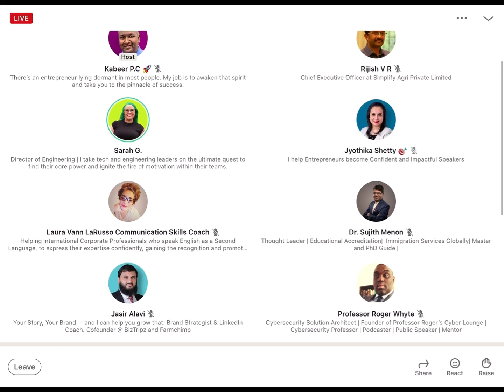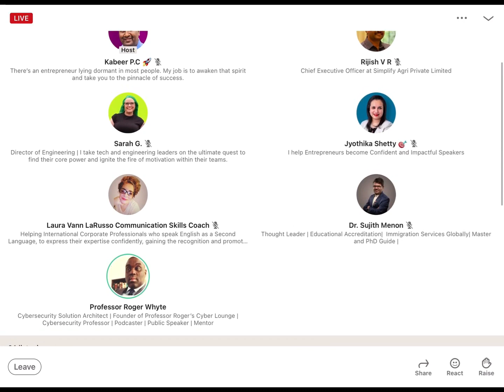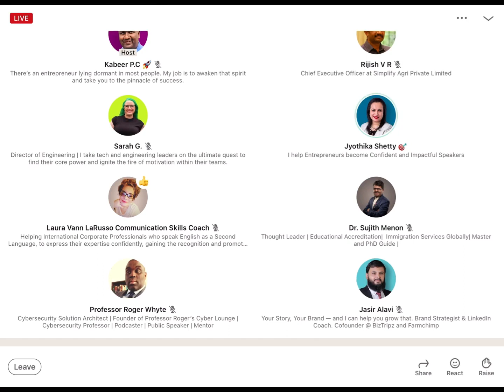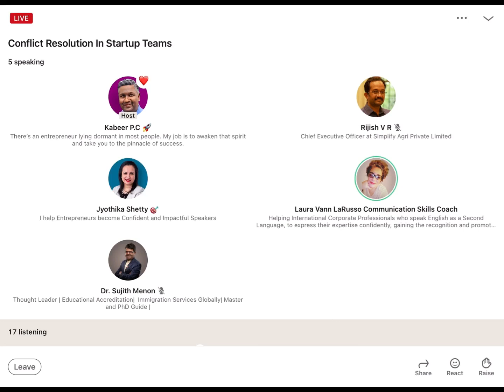HPE Series Day 12 : Conflict Resolution in Startup Teams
Welcome to Day 12 of the HPE Series!

In this engaging panel discussion, we delve into the world of startup teams and explore the intricacies of Conflict Resolution.

Join us as we bring together industry experts, successful entrepreneurs, and seasoned startup leaders to share their insights, experiences, and strategies for effectively managing conflicts within startup teams.